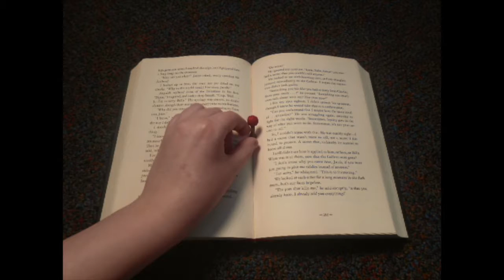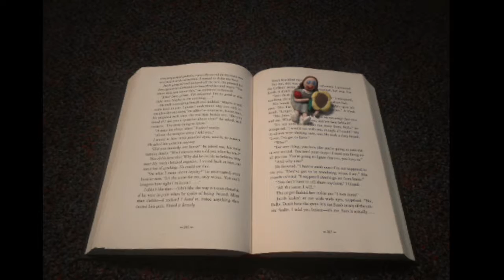The Book of Life EC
Emily created this claymation animation for the stop motion project in my Multimedia Arts class. Enjoy her wonderful story and appreciate the creativity and hard work involved.